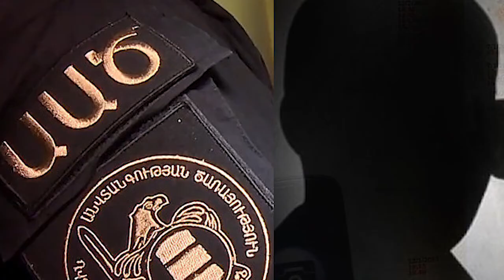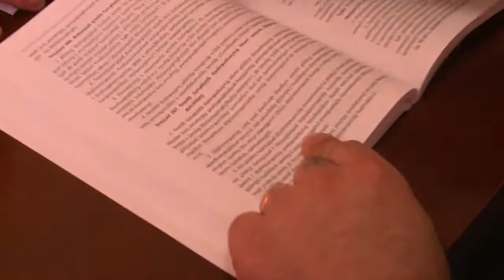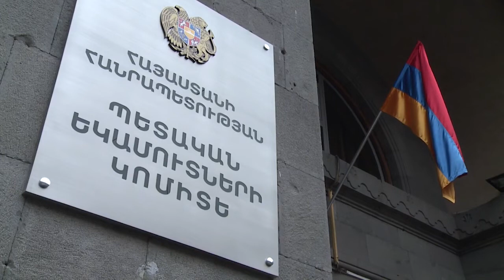ՊԵԿ ը բացահայտել է թմրամիջոցների անօրինական տեղափոխման հերթական դեպքը